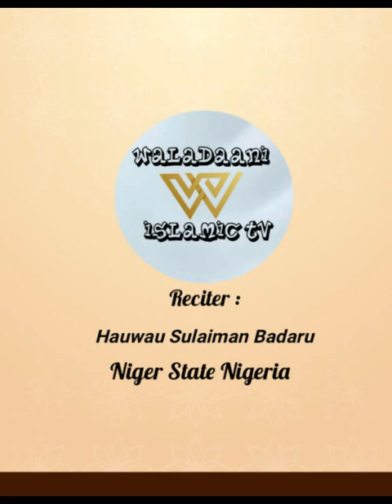Hauwau Sulaiman Badaru ll Beautiful Quran Recitation